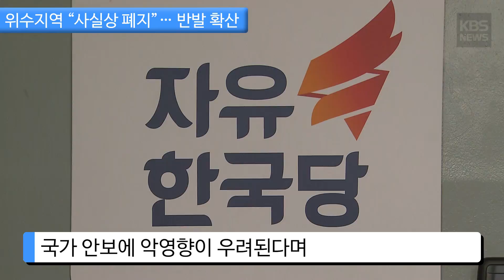[KBS뉴스춘천] 위수지역 "사실상 폐지"... 반발 확산